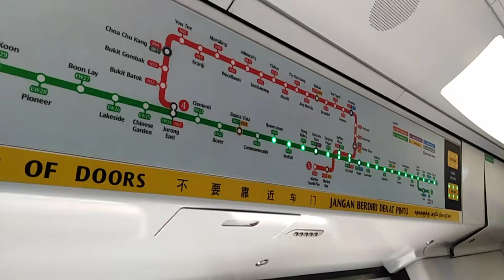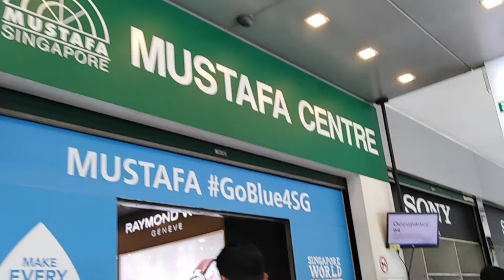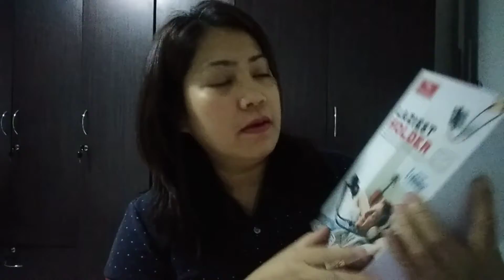Weekend Gala in Singapore (with things we bought and hope it's the best deals in Mustafa/Shopee)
It's a weekend! We decided to take a break from the usual work stuff and roam around Singapore and bought things we thought and hope that's the best deal items!